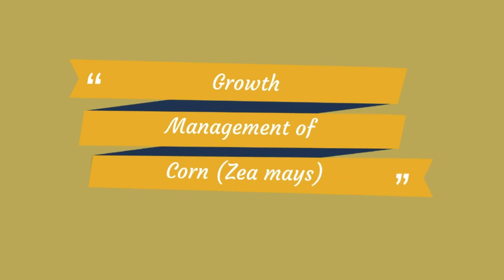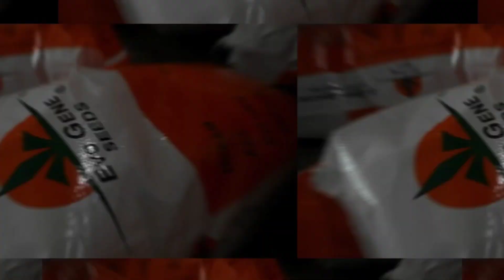Seed Production Management in Corn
Information about management practices in seed corn production was explained.

Actual observation in the field was done through the guidance of the farm manager.

Seed processing and storage was documented.

Students output.